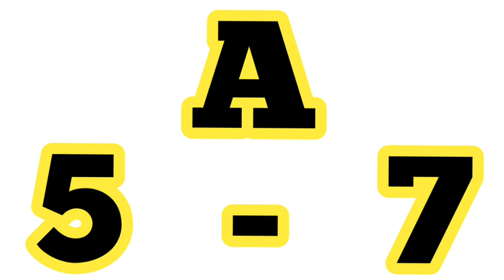20-8-2024 kerala lottery guessing Shree Shakthi - 429